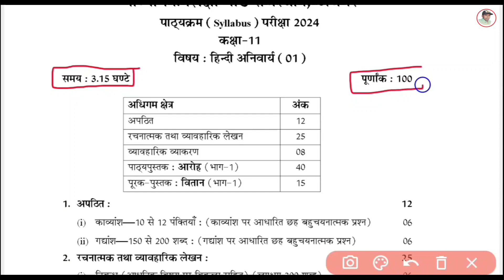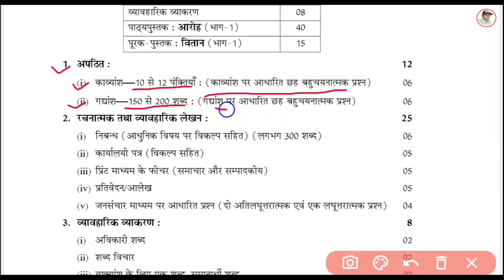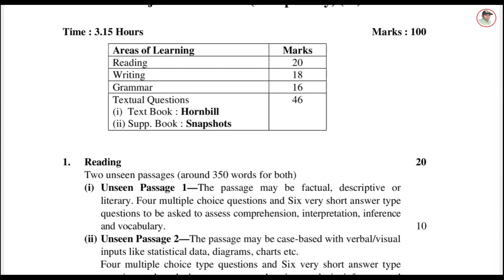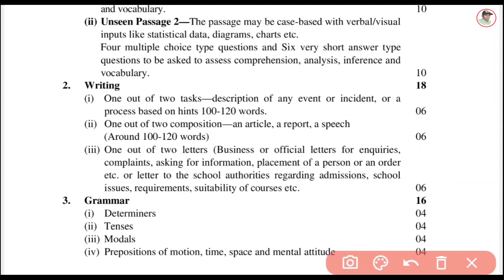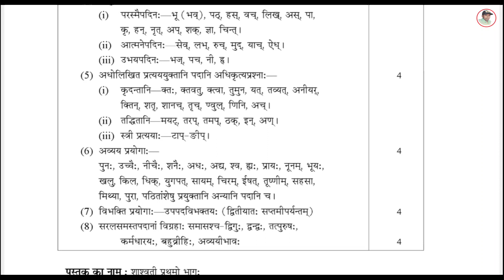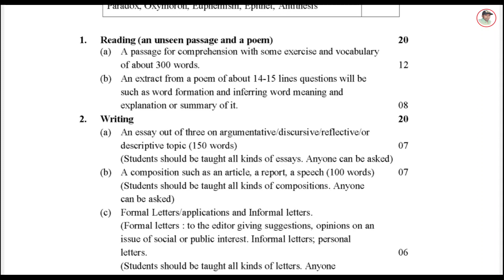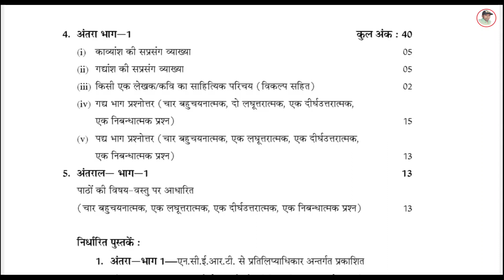Rbse Ncert Class 11th New Syllabus 2024 || कक्षा 11 सभी विषयों का नया सिलेबस 2024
Rbse Ncert Class 11th New Syllabus 2024 || कक्षा 11 सभी विषयों का नया सिलेबस